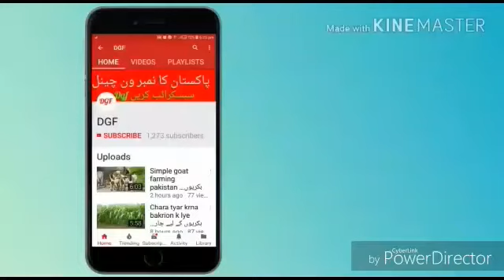Ostrech farming in pakistan|urdu|hindi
Ostrech farming in india
Ostrech farming in china
ostrech farming in bangladesh